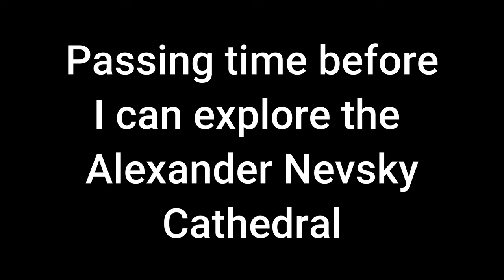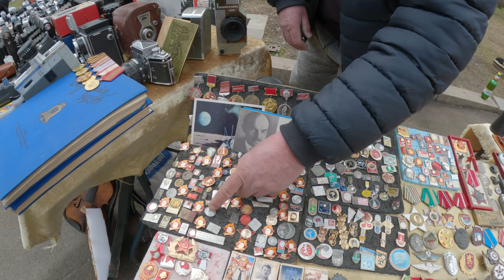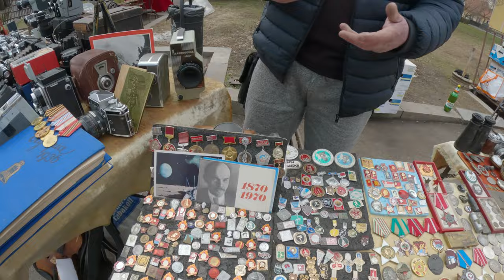My Exploring walk in Sofia (Breakfast as well) 2024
Discovering Sofia on day 2, Souviners and breakfast and statues.
What's in Sofia?
What's in Bulgaria?
What is Breakfast like in Bulgaria?
In St Petersburg
Time codes:
0:00 - Opening
0:11 - Channel Membership
0:28 - Park and Embassies
2:50 - Russian Cultural Centre
5:01 - Breakfast
7:35 - Lion Statue
9:00 - Souviner Hunt
19:18 - walk around town
Bulgaria country
Bulgaria 4k
Bulgaria beach
Bulgaria best places to visit
Bulgaria backpacking
Bulgaria border with turkey
Bulgaria best places
Bulgaria beach walk
Bulgaria beauty
Bulgaria beaches black sea
Bulgaria beautiful places
Bulgaria beach walk 4K
Bulgaria best beaches
Bulgaria best country
Bulgaria city
Bulgaria countryside
Bulgaria capital city
bulgarian counryball
Bulgaria culture
Bulgaria countryball
Bulgaria castle
Bulgaria documentary
Bulgaria drone
Bulgaria drone footage
Bulgaria drone 4k
Bulgaria drone video
Bulgaria eurovision
Bulgaria eurovision 2023
Bulgaria england
Bulgaria fortress
Bulgaria facts
Bulgaria germany
Bulgaria georgia
Bulgaria hidden gemns
Bulgaria itinerary
Bulgaria in summer
Bulgaria mountains
Bulgaria most beautiful places
Bulgaria nature
Bulgaria travel
Bulgaria tourism
Bulgaria travel vlog
Bulgaria tour
Bulgaria train
Bulgaria things to do
Bulgaria travel vlog
Bulgaria travel guide
Bulgaria travel video
Bulgaria travel tips
Bulgaria travel documentary
Bulgaria